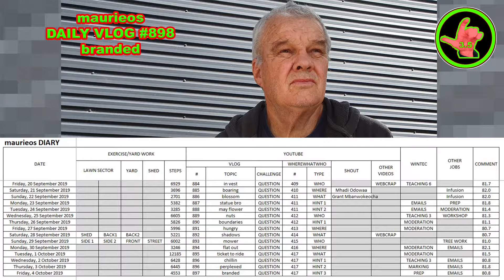maurieos DAILY VLOG #898 branded